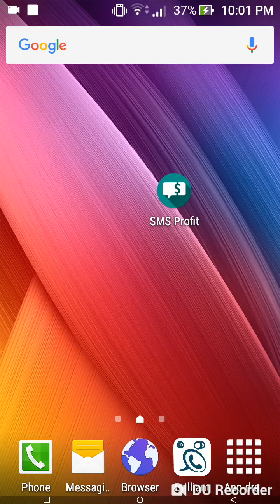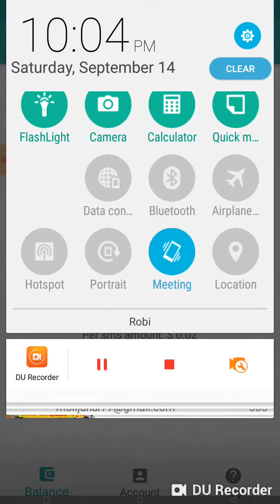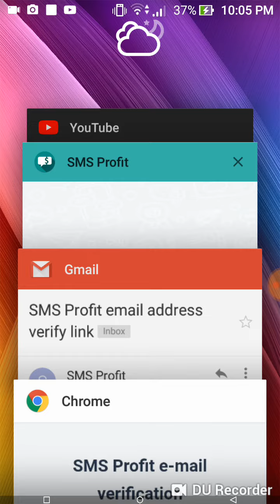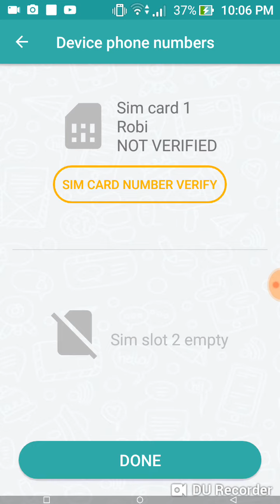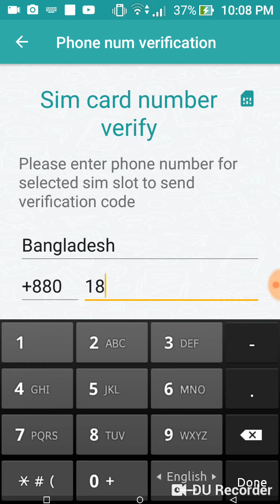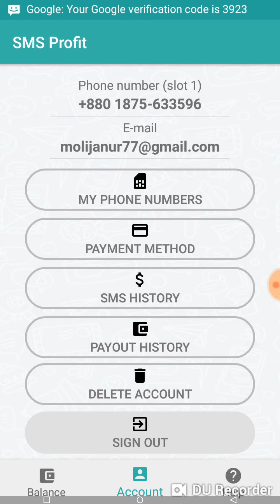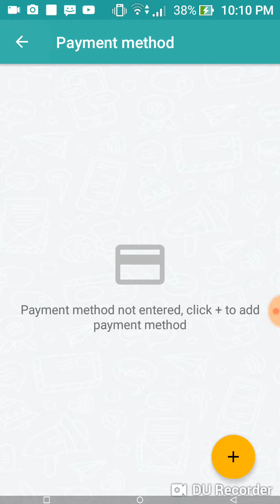🔥SmS আসলেই ইনকাম হবে 100% পেমেন্ট কেউ মিস করবেন না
Scam Alert  এখনি সাবধান হয়ে যান

app link You can earn money by doing nothing!